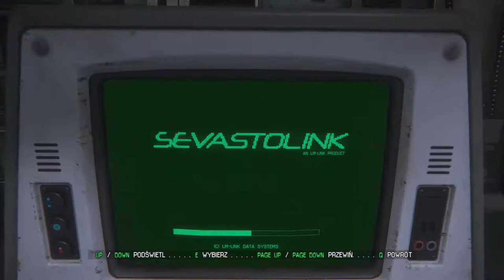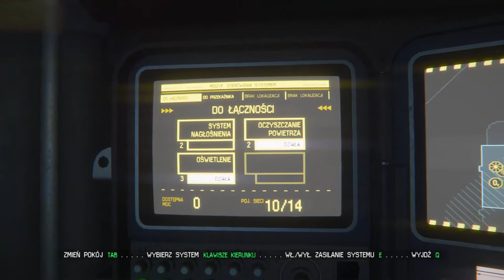Zagrajmy w Obcy Izolacja odc.8 Ucieczka od Androidów i przemieszczenie się dalej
Witajcie w kolejnym odcinku z Obcy Izolacja i dzisiaj zajmiemy się ucieczką od Androidów i przemieszczeniem się w dalszą drogę.Jutro będzie kolejny odcinek z tej gry.